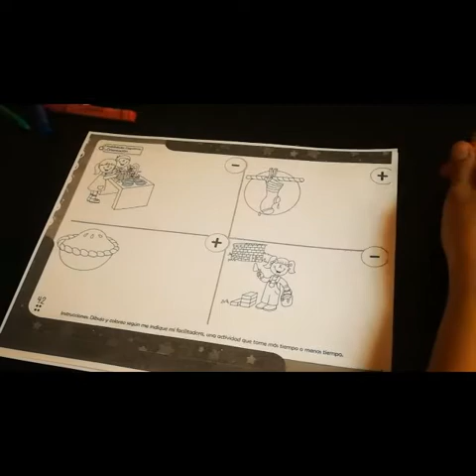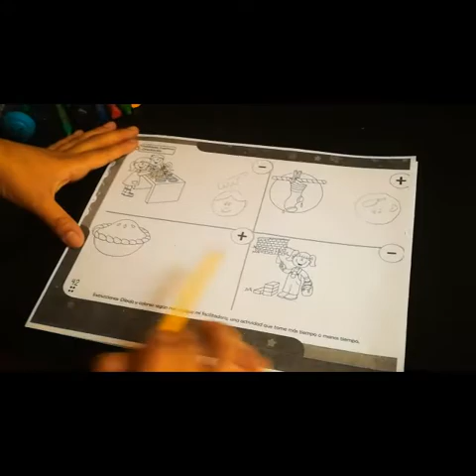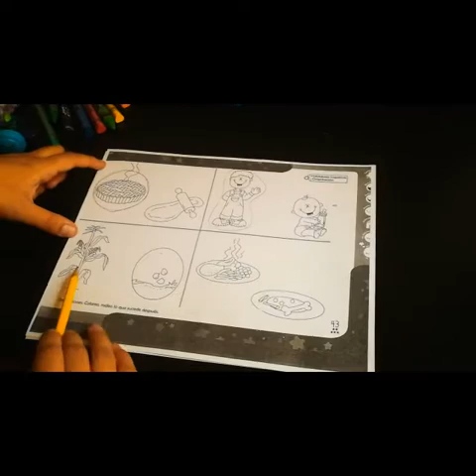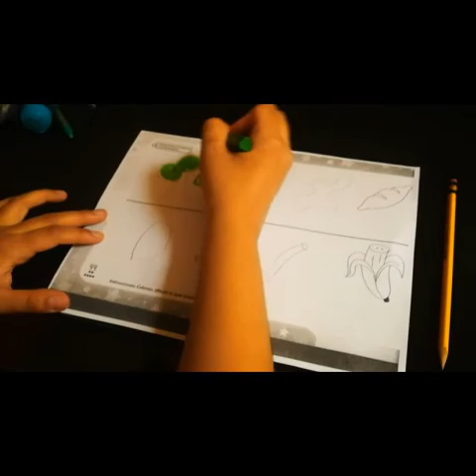CYL ETAPA 5 AÑOS 2 SEMANA 4